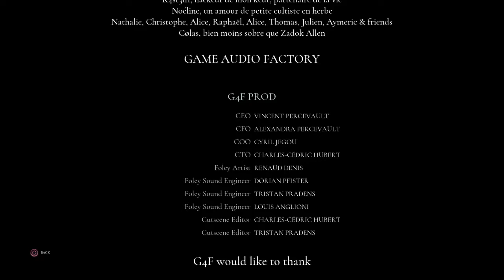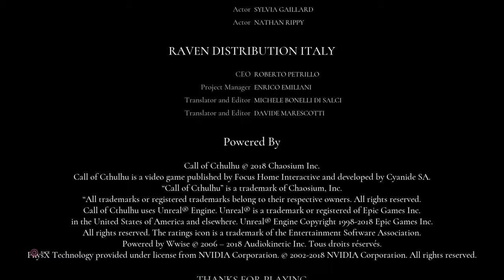Call of Cthulhu Pt#29 Fate & Destiny Of Life In Your Hands!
The End, Endings. Please read description. This & the previous Part have the endings (all 3 of them), credits, then a unique Epilogue for each ending! I hope you enjoyed this as I did! It would help me tremendously! What do you think of this game & the Ending(s)?